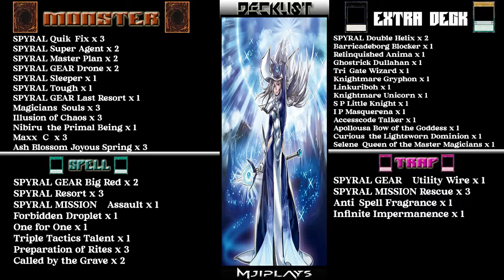spyral deck 2024-yugioh master duel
Chapters
00:00 - Intro
00:06 - Deck and Explanation
00:42 - Gameplay